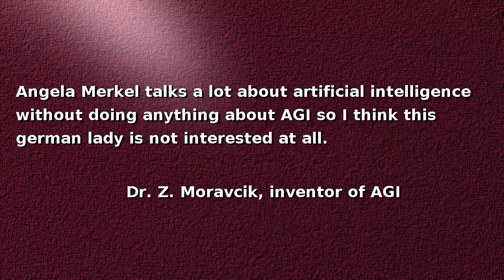Artificial intelligence: Will Angela Merkel come to Prague to get AGI from inventor there? [B]